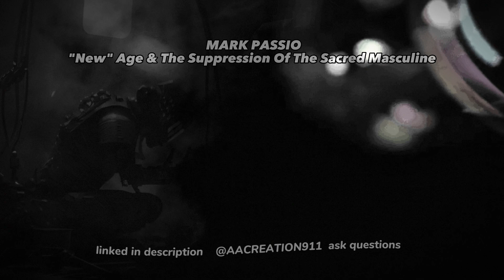Action is Required to Make Change Happen 👇 LAW OF ATTRACTION @MarkPassio 👈 LINKED IN DESCRIPTION (1)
Action is Required to Make Change Happen 👇 LAW OF ATTRACTION @MarkPassio 👈 LINKED IN DESCRIPTION

YouTube Description: Want to make change happen in your life? It starts with taking action. In this video, we explore the concept of natural law and how it plays a role in creating the changes you desire.

▶️ Watch "New" Age Bullshit And The Suppression Of The Sacred Masculine - Extended Video Podcast Edition" on YouTube